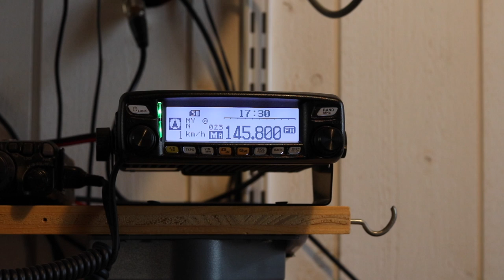F4GVE - Thomas PESQUET FX0ISS en contact avec le collège Roger Martin du Gard de Belême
Écoute d'un contact radioamateur entre l'ISS et la France (contact ARISS du 14 Avril 2017).

L'astronaute français Thomas PESQUET (FX0ISS), à bord de la Station Spatiale Internationale (ISS), répond aux questions des élèves du collège Roger Martin du Gard de Belême (61) dans le cadre du programme ARISS.

La liaison a été réalisée entre FX0ISS et F6KCO sur 145,800 MHz en FM.

Ma station :

Yaesu FTM-100 et antenne omnidirectionnelle demi-onde à 10 m au-dessus du sol.

Lieu de réception : Haute-Savoie (74)
Locator : JN35jw